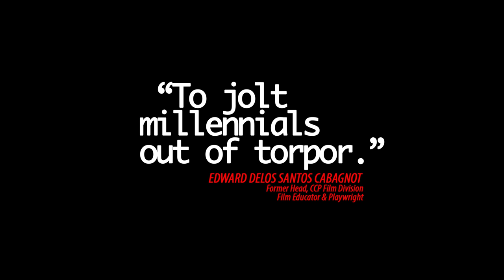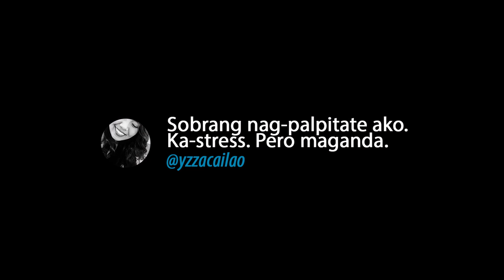ML | Official Trailer | Eddie Garcia & Tony Labrusca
Eddie Garcia and Tony Labrusca duke it out in Direk Benedict Mique's suspense-thriller ML.

ML tells the story of Carlo (Labrusca), an unapologetically millennial college jock, thinks that Martial Law wasn’t all that bad. No one in his family had anything bad to say about it, all he’s ever read are online posts on human rights violations. Confronted by a frustrated History professor, Carlo sets out to prove he is right and looks for someone who lived through that period to tell the tale. Soon he meets The Colonel (Garcia) then all hell breaks loose ...

Written and Directed by: Benedict Mique
Produced by: Lonewolf Films, released thru Solar Pictures

Starring: Eddie Garcia, Tony Labrusca, Liane Valentino, Henz Villaraiz, Jojit Lorenzo, Rafa Siguion-Reyna, Chanel Latorre, Chrome Cosio, Richard Manabat, Maritess Joaquin, Kino Rementilla, Jindric Macapagal, Rein Adriano, Khalifa Floresta, & Mila Talagtag

ABANGAN ...